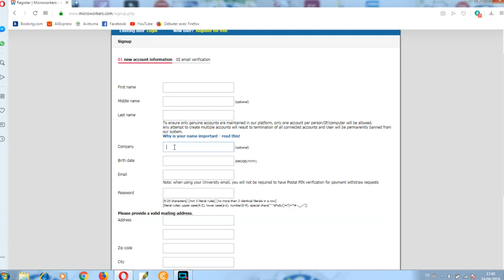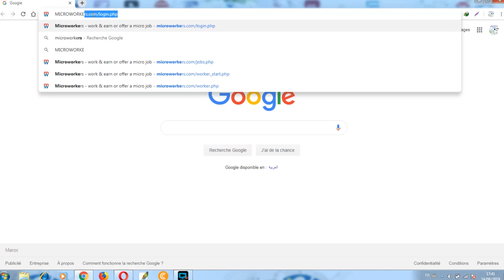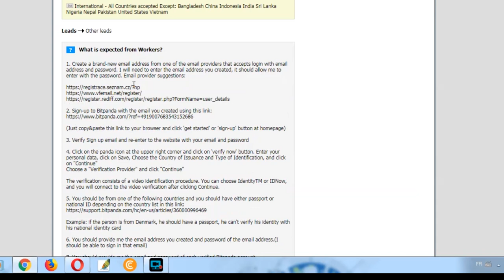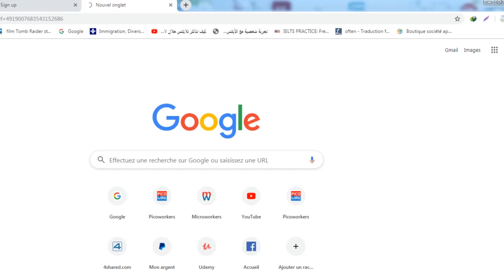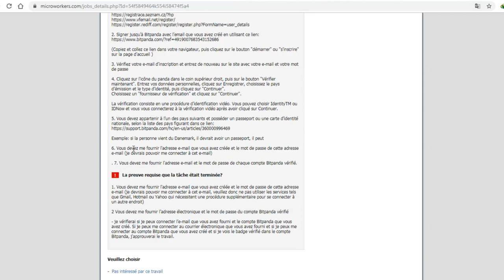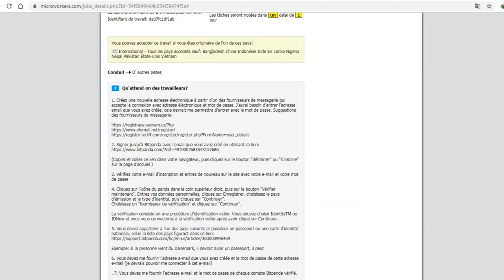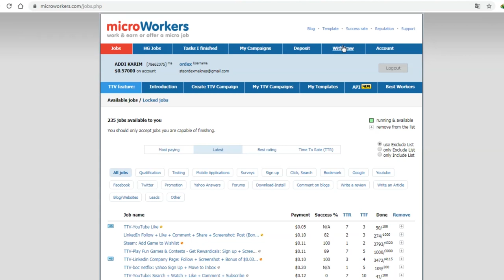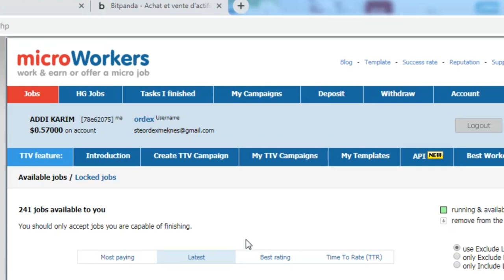موقع رائع لكسب المال من الانترنيت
موقع جد رائع يمكنكم من كسب مبالغ مالية مهمة عن  طريق الاعمال المصغرة البسيطة
رابط الموقع
👇▼ FOLLOW ME ▼👇
 Mes Cours sur la Plateforme       UDEMY          دروسي على منصة
👇▼  Comment Choisir et Installer un Système de Vidéosurveillance de A a Z  ▼👇